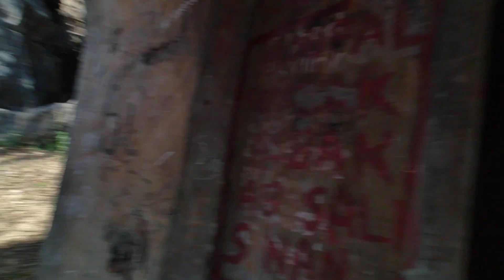Climbing gadaikallu🤩.fun with boys 😃. Like, share and subscribe 🙏.